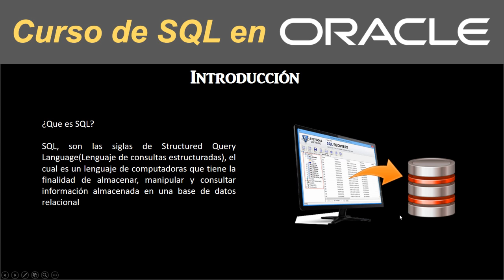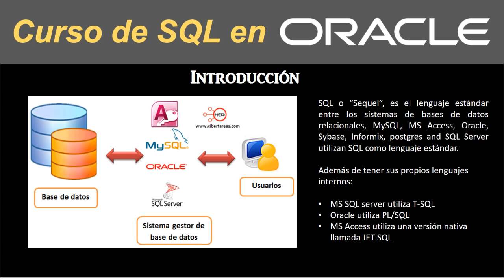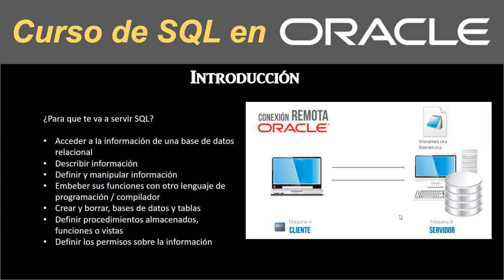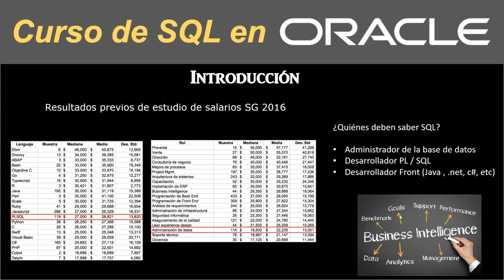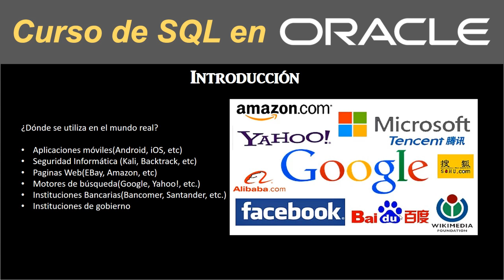Curso de SQL en Oracle: Introducción